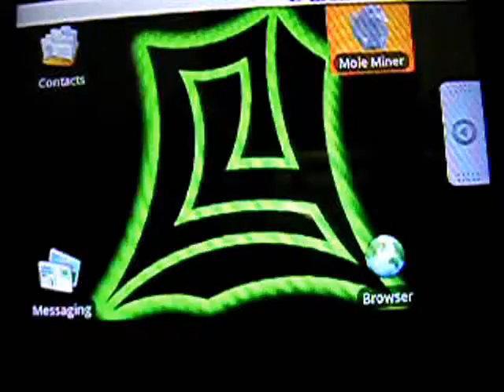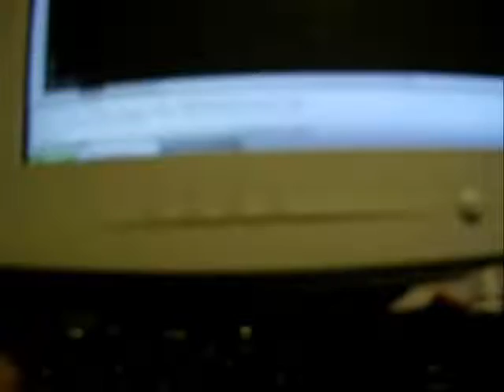Hop Like Frogger, a community level in Mole Miner for Android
Community level Hop Like Frogger is a level developed by Mole Miner fan Si Wills (SW in the highscores), and it is extremely difficult, but here another Mole Miner fan Mista Cyanide (CY in the highscores) basically just owns it, zipping through the thing. We bet even Si can't do it this fast ;)